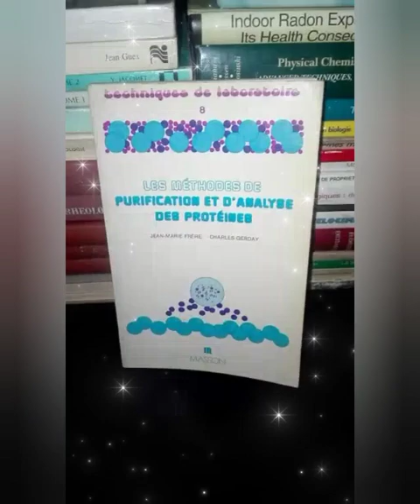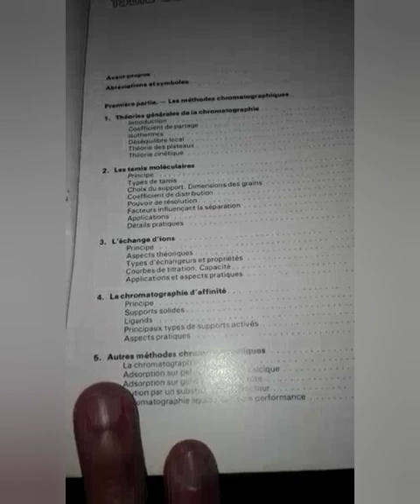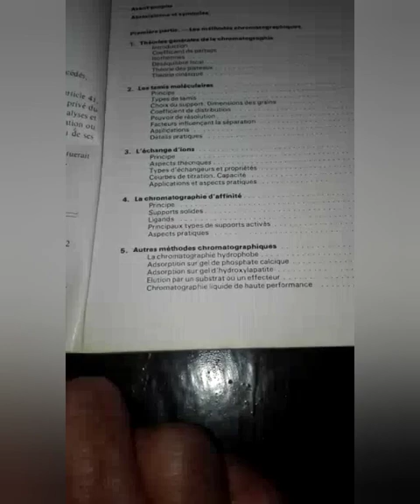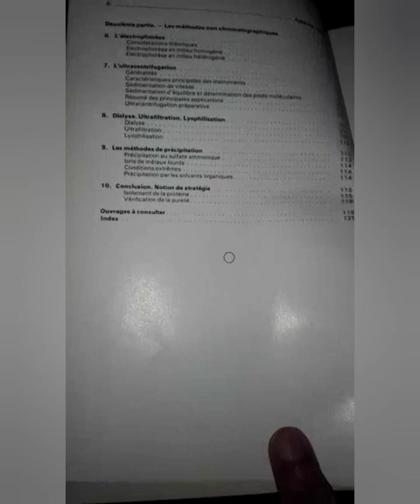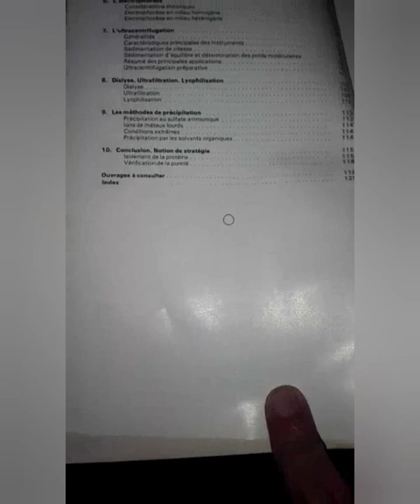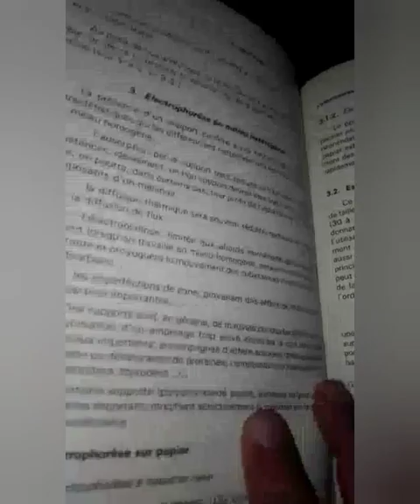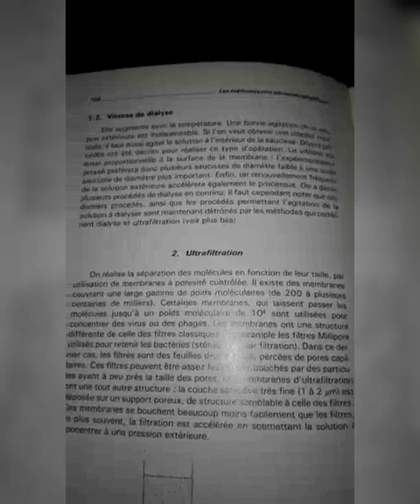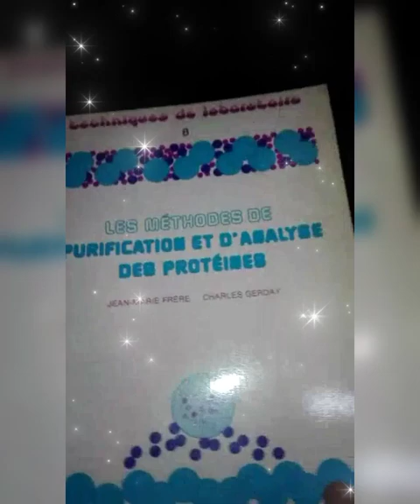purification et d'analyse des protéines de Jean-Marie Frère et Charles Gerday des éditions Masson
Le biochimiste se trouve souvent confronté à des problèmes de purification de protéines ou de vérification de leur homogénéité .L'utilisateur inexpérimenté reste parfois perplexe devant l'important éventail de techniques aujourd'hui disponibles (Chromatographie , électrophorèse, ultracentrifugation,Ultrafiltration, solubilisation, précipitation,  lyophilisation et dialyse. C'est à cet utilisateur que s'adresse l'ouvrage de Biophysique-Biochimie de Jean-Marie Frère et Charles Gerday de la collection Techniques de Laboratoire des éditions Masson ,ce livre est intitulé :Les méthodes de purification et d'analyse des protéines qui reprend les notes du cours «Purification et analyse de protéines » donné par les auteurs dans le cadre du «Certificat de Biophysique»,organisé par l'Université de Liège.Sans prétendre exhaustif,ce livre décrit la théorie et les applications des méthodes proposées,en insistant particulièrement sur les aspects pratiques et en discutant les avantages et les limitations de chaque technique.Il est le fruit de l'expérience acquise par les auteurs au cours de leurs travaux relatifs à la chimie des protéines et à l'enzymologie.